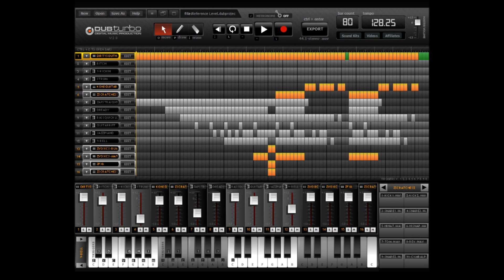DUBTURBO CONTEST ENTRY 3 - Layke Hicks (DJ Gamma Rabbit - Phaesporia - Reference Level)